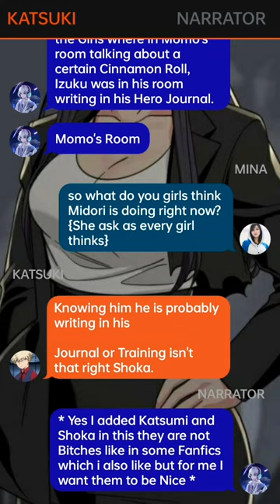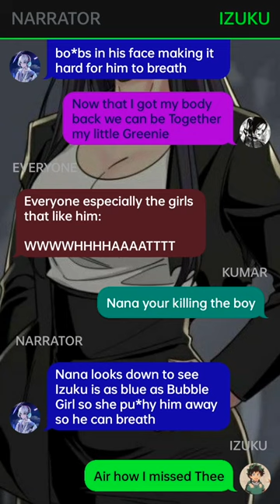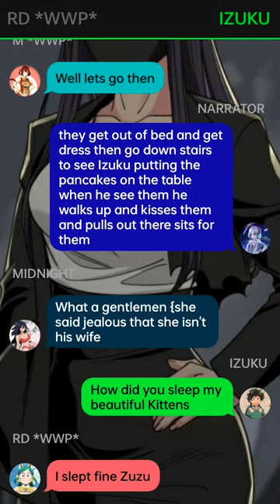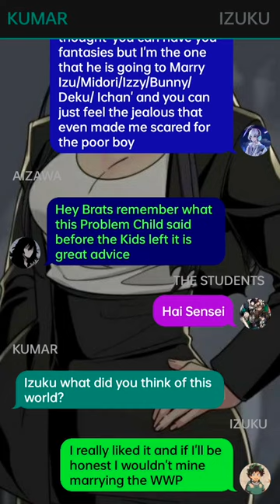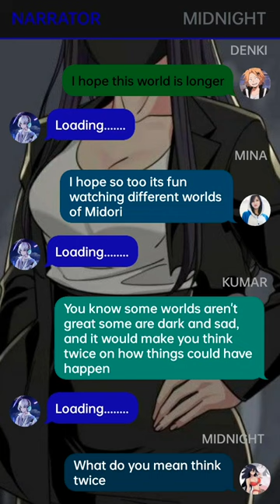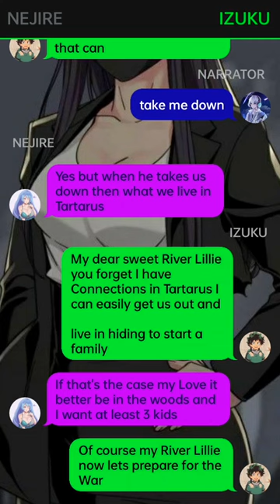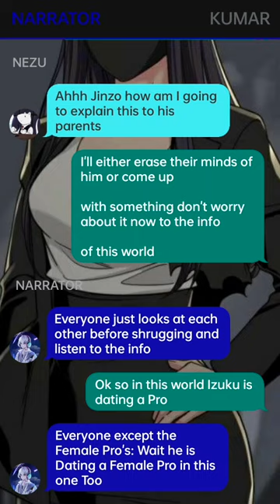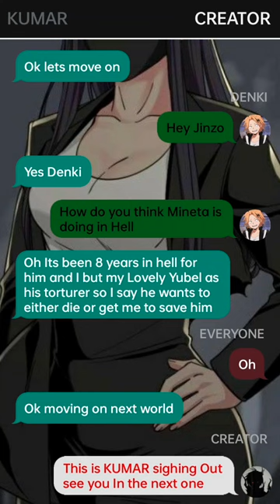MHA reacts to the MHA Multiverse Deku Texting Story~{Pt~1}~{Izuku X Harem}~